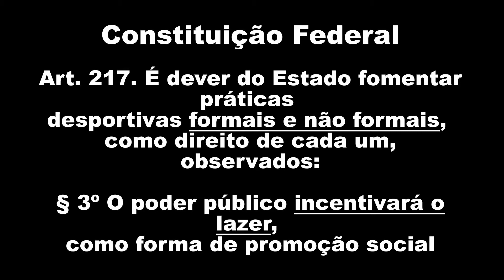PCP Custon QS Hammer - Skenco Hyper Velocity Pellets - Skenco Long Range - Extintor